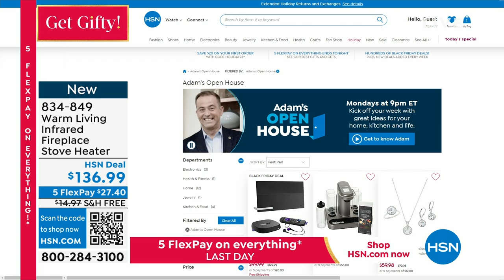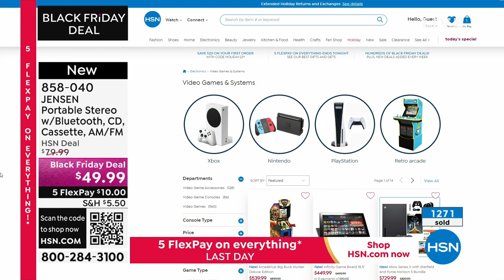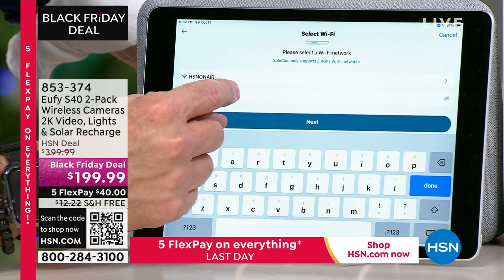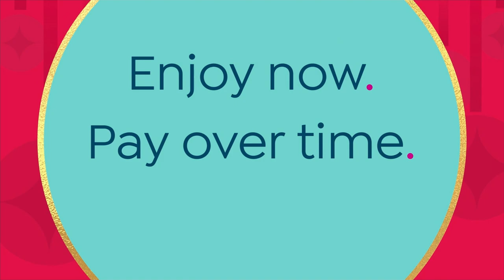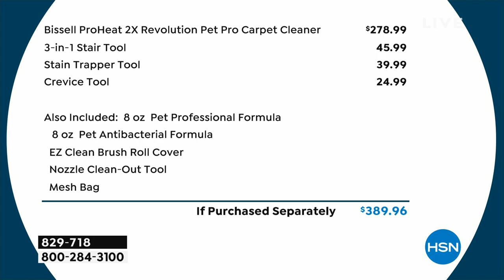HSN | Get Gifty! 10.14.2023 - 11 PM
Wrap-up your Saturday with two hours bursting with the joy of the gift & the thrill of the get!